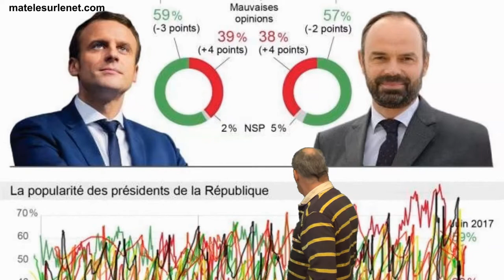Côte de popularité de E.Macron ? Super ca remonte !!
Ca remonte pour Macron ✈️ Ou...prend moi pour un jambon